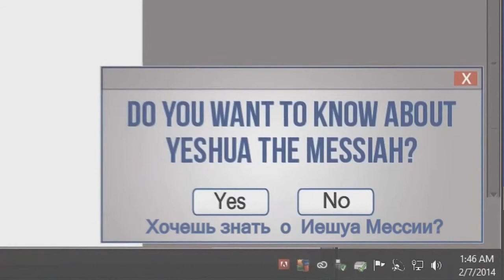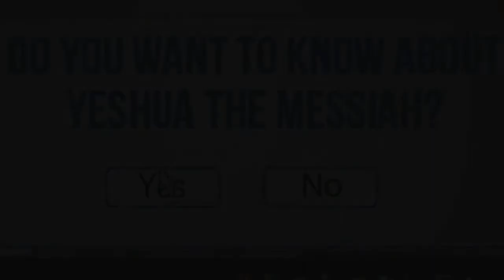Как раввины и мудрецы манипулируют Писанием ради власти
Раввины знают, что вне зависимости от того, что они скажут, верящие им будут слушать их и слепо принимать их постановления, что бы они ни говорили...